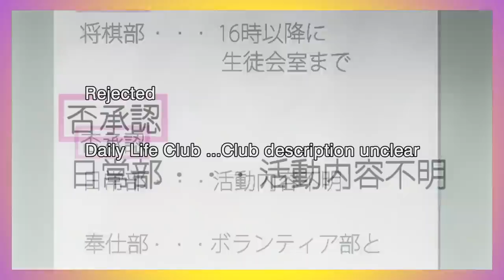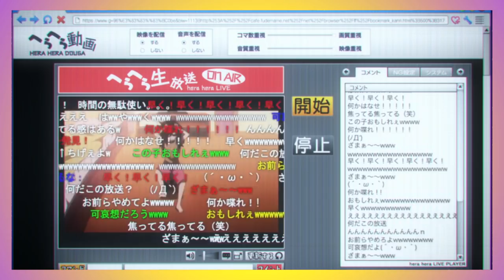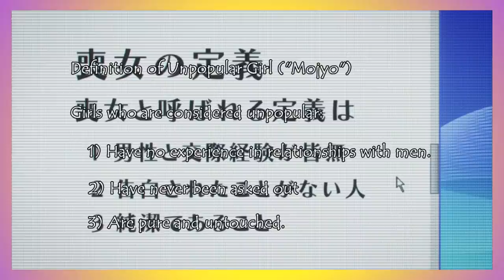Watamote Emotional Breakdown - Part 3: Tomoko Kuroki and Her Story That Really Doesn't Matter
The finale of my three-part video essay on Watamote's Tomoko Kuroki. This video looks at Tomoko's character development over the course of the series.